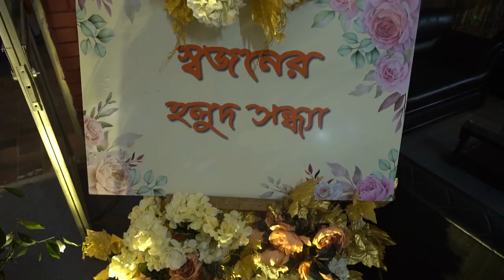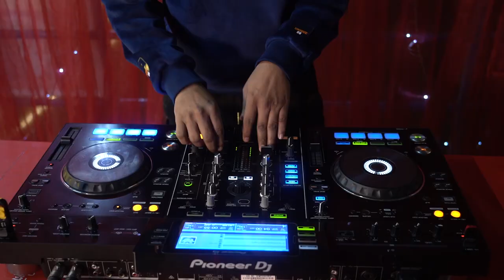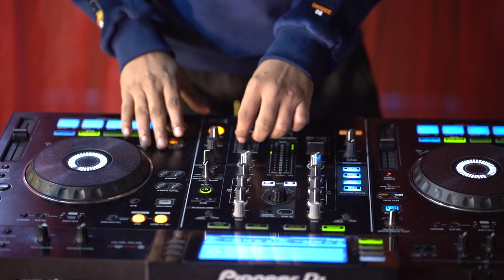Shojon Jui Holud Promo